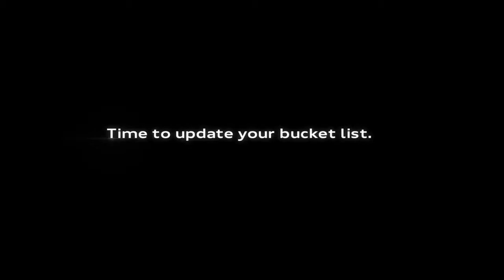2018 Audi RS 5 Coupe Launch Final Breath